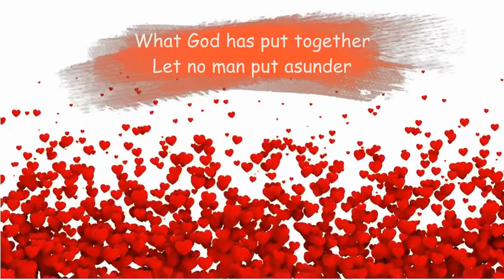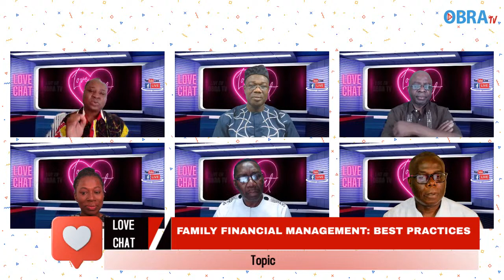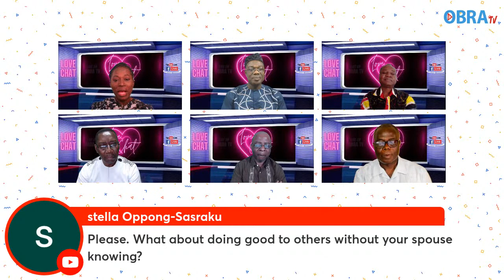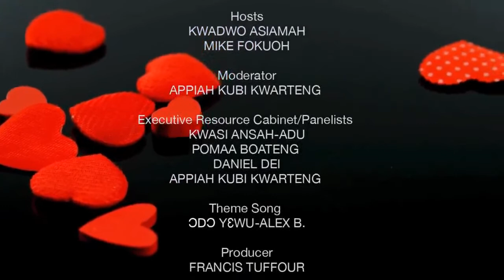FAMILY FINANCIAL MANAGEMENT: BEST PRACTICES||LOVE CHAT || EPISODE 7 || OBRA TV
Join Love Chat, an interactive weekly Marriage and Relationship Education (MRE) show on Obra TV. In the 7th episode of this show, the team discusses the best practices when managing family finances. Hosts: Kwadwo Asiamah and Mike Fokuoh. Moderator: Dr. Appiah Kubi Kwarteng.
Executive Resource Cabinet/Panelists
Dr. Kwasi Ansah-Adu
Pomaa Boateng (LMSW).
Prof. Daniel Dei
Dr. Appiah Kubi Kwarteng